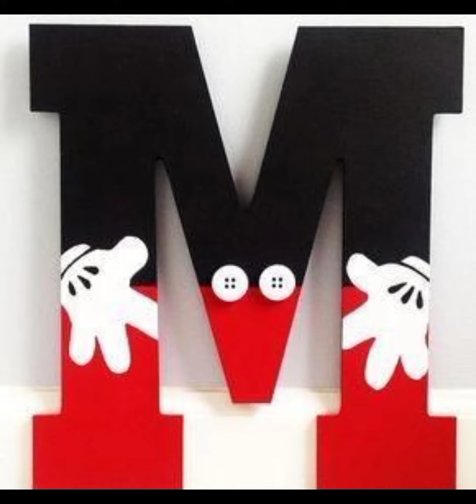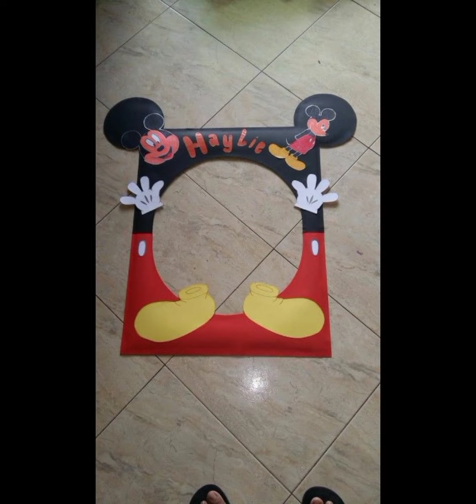Miki mouse crafts ideas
@Mk arts and cooking

there are the ideas of hand made Miki mouse shapes craft which is made by old and useless things  😍😍